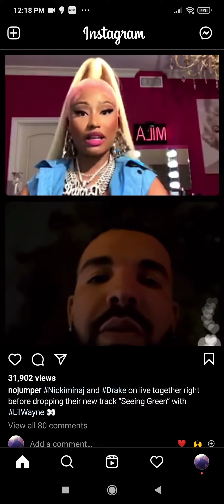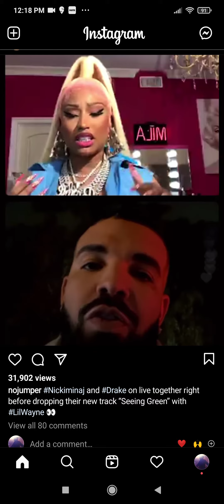Niki Minaj & Drake on live right before dropping new song "Seeing Green" with Lil Wayne